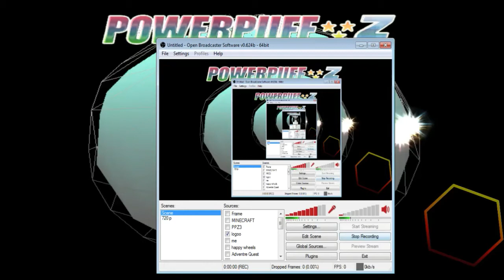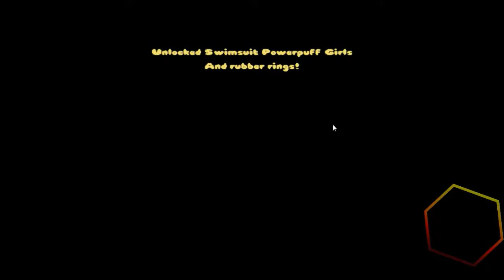PPZ3 25 TRIALS (5/25)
This video was suppose to be uploaded around 2 weeks ago but my teacher has been giving us some crazy math HW lately so thank God for spring break :
A special shout out is in it for someone who likes my channel :)
Can't believe we only need 1 sub for 100 subsquibblers! :D BTW SORRY FOR THE BLANK SCREEN AT THE END I DONT KNOW WHY ITS THERE